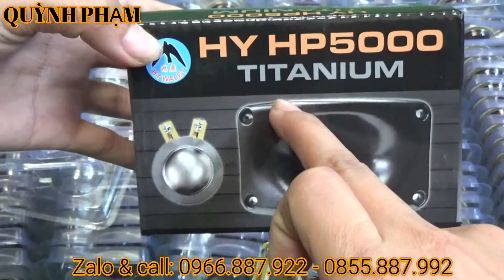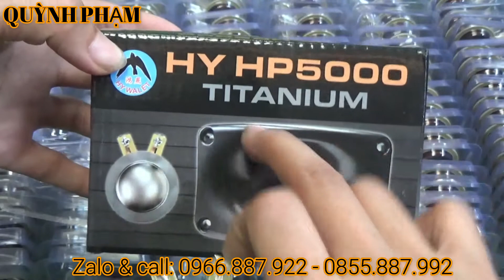2000 chiếc màng loa yến cao cấp nhập kho. hàng chính hãng. chất lượng cao. có báo giá bán lẻ